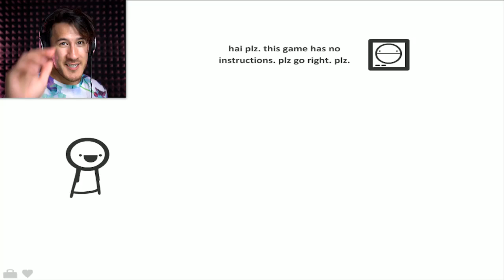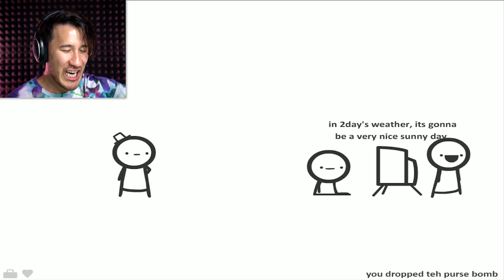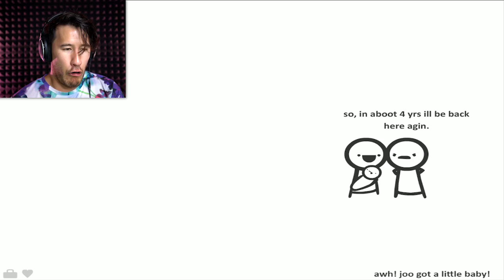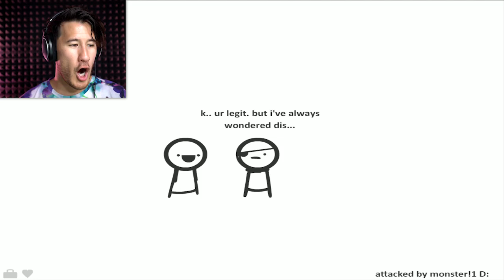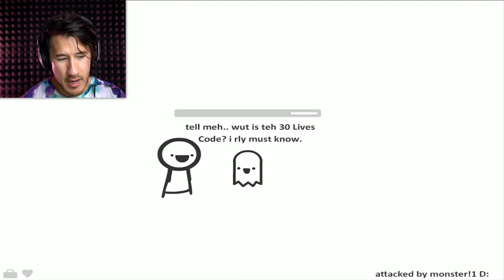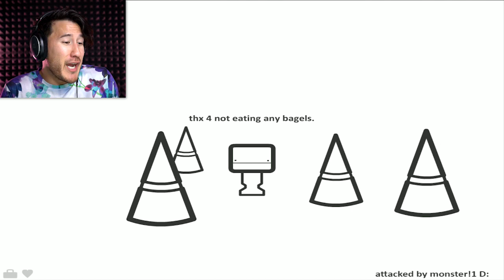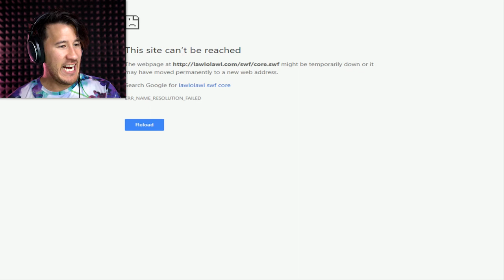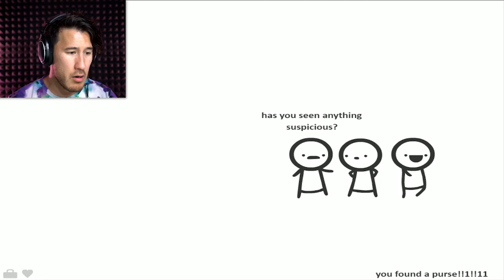i don't even game...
I don't even know how to play this game!